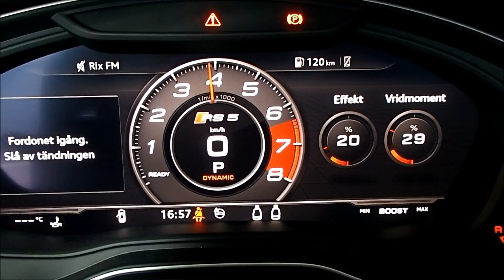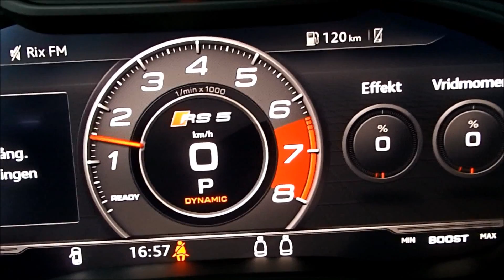NEW 2018 Audi RS5 450PS 600NM in DETAIL | start up , revving interior, exterior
Video shows:
Carbon roof, virtuel cockpit-  RS view , engine bay etc.
Note that the car was so new that it came straight from the car wash  to the showroom, which appears on all the water coming out of the exhaust pipe  (2.20) Note that the intake manifold is divided and metal with proper hose clamps :)